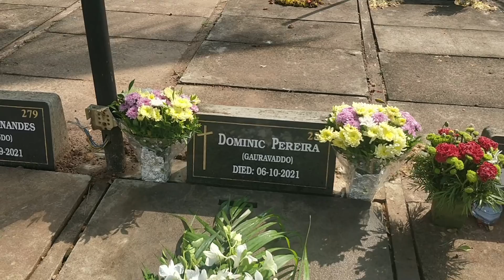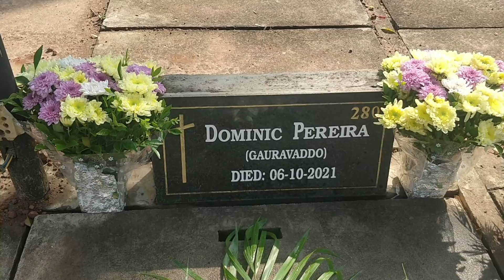Months Mind of Domnic Peter Isidore Pereira, St. Alex Church- Calangute- 6th Nov 2021